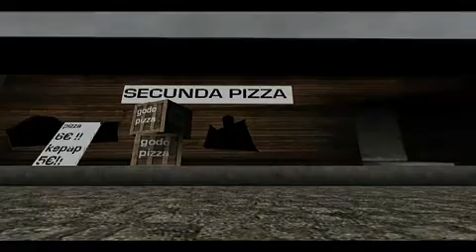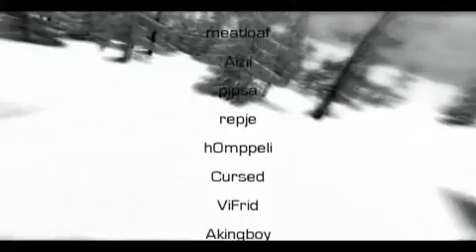Wolfenstein ET frag: Secundalandia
amazing movie that i realy like!!